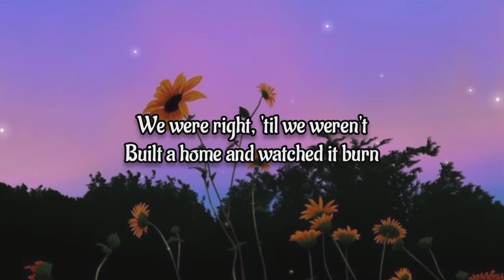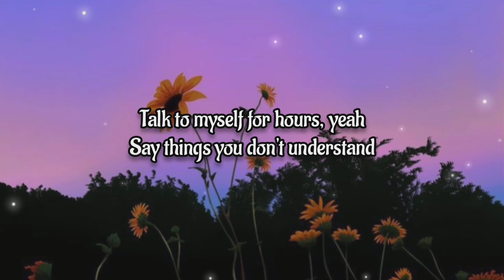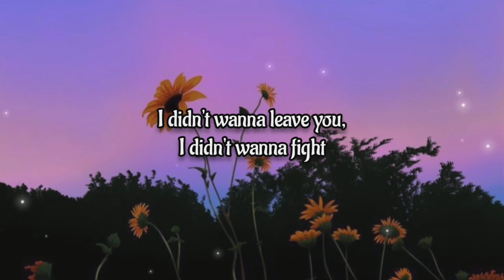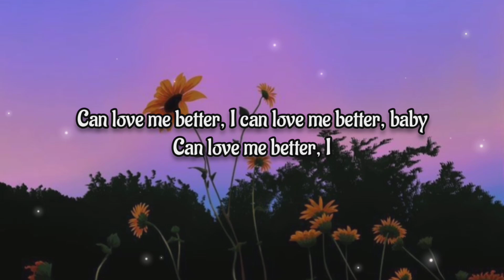Miley Cyrus - Flowers (Lyrics)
Can love me better, I can love me better, baby (uh-huh)